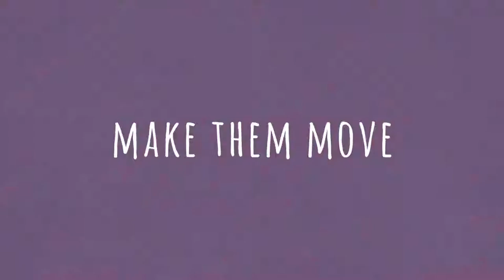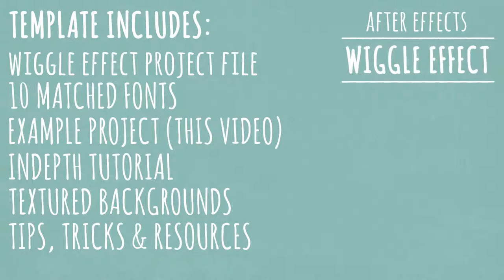Wiggle Effect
Wiggle Jitter Shake Heatwave effect for After Effects works with Text, Images, shapes, layers and anything else. No plugin required. Just drag and drop.